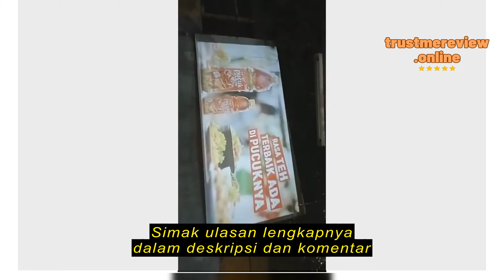Review trimegatech Proyektor hiplay C12 3600 Lumens Built in DVBT Tuner Full HD 1080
trimegatech

trimegatech Proyektor hiplay C12 3600 Lumens Built in DVBT Tuner Full HD 1080